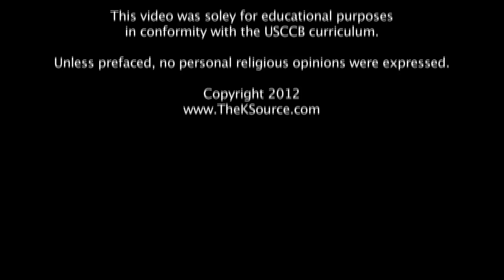Why was Peter called The Rock?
Why did Jesus call peter the rock?  What does Cephas mean?  What was Peter like?  Join us as for another video in the "Who is Jesus Christ? USCCB Core 2 series." This lesson serves to continue introducing students to what True Discipleship entails. This video series is used as a review to course material.

Unless noted, no personal opinions are expressed in this video. All teachings presented are in conformity with the United States Council of Catholic Bishops Core 2 Curriculum Framework for High School religious studies.